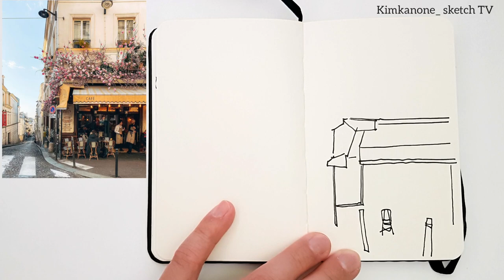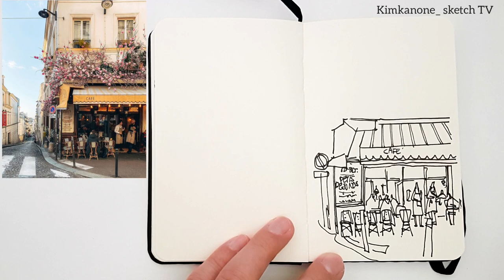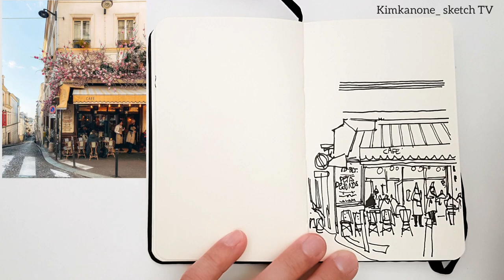Let´s draw Paris! / 파리의 골목길을 그려보자!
떠날수 없다면 그리자!
Photo by Cris Silveira